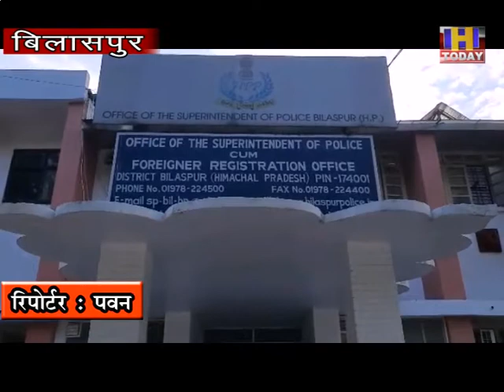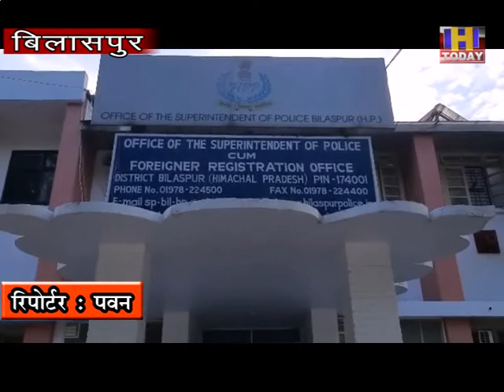25 july 3महिला के ऊपर धर्म परिवर्तन का डाला जा रहा दबाब ,पति ससुर सास ननंद दहेज माँग कर रहे प्रताड़ित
जिला बिलासपुर तहसील घुमारवी डाकखाना नसवाल  गांव सेऊ  की निवासी रंजना देवी ने लाडली फाउंडेशन के जिला कार्यकारी अध्यक्ष रेखा बिष्ट एवं जिला  उपाध्यक्ष  रश्मि गौतम की संयुक्त अगुवाई में  अतिरिक्त पुलिस अधीक्षक अमित शर्मा को शिकायत पत्र सौंपा। रंजना देवी ने शिकायत पत्र में कहा कि मेरे परिवार के सदस्यों ने मेरी शादी 29/06/2018 को दोनों पक्षों की रजामंदी से मेरी शादी हिंदू रीति-रिवाजों के साथ सभी के समक्ष जिला होशियारपुर पंजाब प्रदेश के निवासी के साथ की थी। शादी के समय मेरे ससुर ने दहेज लेने के लिए मना किया था। तो मेरे ससुर के कहे अनुसार मेरे माता पिता ने  दहेज नहीं दिया। शादी के कुछ महीने बाद मेरी सास आशा और मेरी नंनद बरखा मुझे दहेज के लिए अक्सर प्रताड़ित करती रहती है। मेरी नंनद बरखा शादीशुदा है और जब भी आती है तो अक्सर दहेज के लिए तंग करती है। मेरा पति ससुर सास ननंद मुझे  धर्म परिवर्तन कर ईसाई धर्म अपनाने का दबाव डालते हैं।